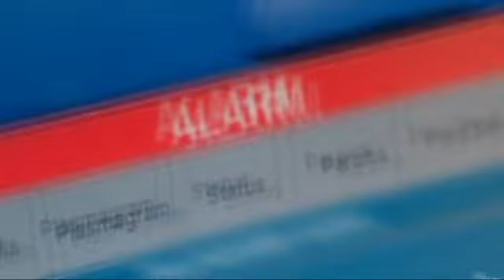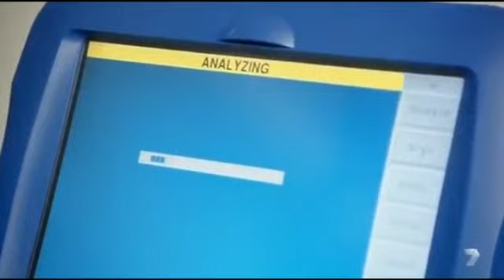PALERMO ST' ACCURITY - EP 01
AGGIUNGIMI SU FACEBOOK ;) Mago Miriddu è uno youtuber siciliano.